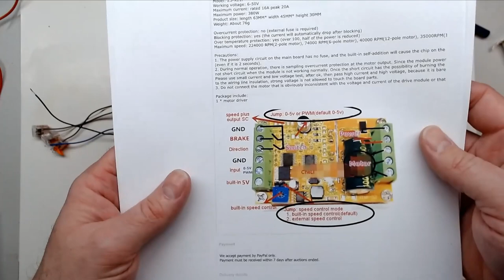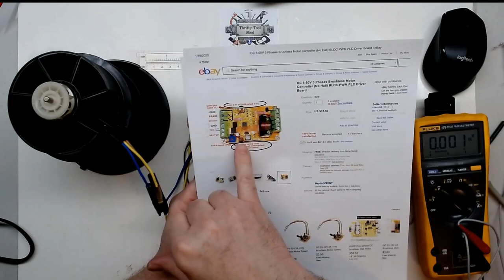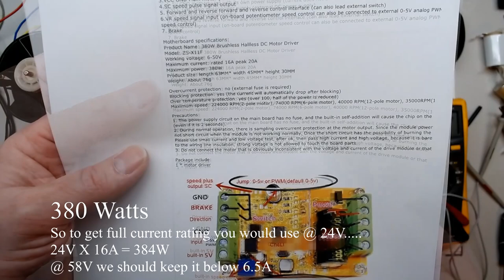Cheap & Neat 3 phase BLDC Controller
In this video we take a look at a very neat and cheap 3 phase brush-less DC Motor controller. It is rated for up to 50 volts and 380 Watts so it has a higher range than some other hobby controllers. I have had this since right after the EGO blower fault finding video. I am just now getting around to playing around with it and it is a lot of fun. I do show in the video running a 24V BLDC as well as the 56V EGO blower turbine. I mention in the video that there is also a 50V rated board with remote potentiometer and I did not notice until uploading the video that it also shows a 63V Input capacitor in the photos of it. It maybe better suited for the Ego 56V packs?
Amazon link to BLDC Controller if needed:

200MHZ Rigol DS1202Z-E scope if needed

0-60V 0-5A Power Supply if needed

Similar to Drok DC-DC Converter if needed

Jewelers Screwdriver set if needed

OFLA Locking Blade knife if needed

Atlas DCA55 if needed

MESR-100 if needed

150W Load Tester if needed

M12 Cordless Soldering Iron if needed

Board Holder if needed

Flexible hose arms for helping hands if needed